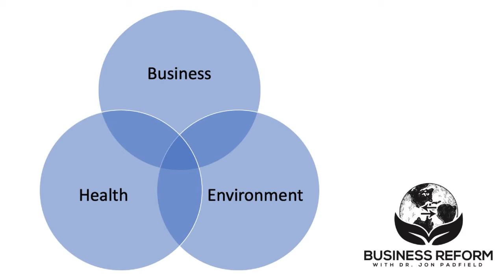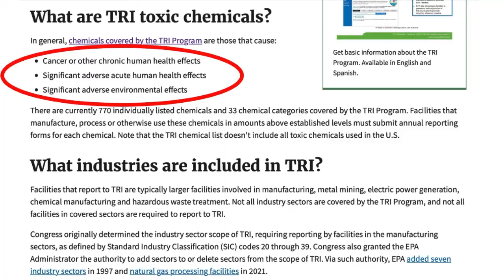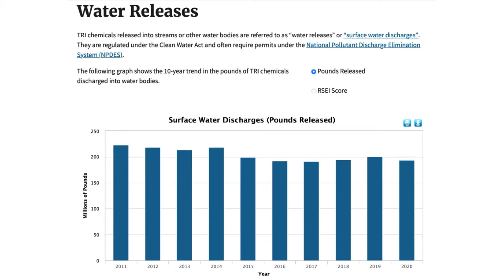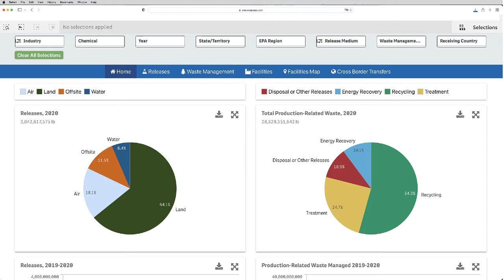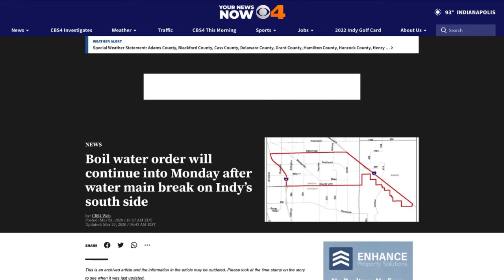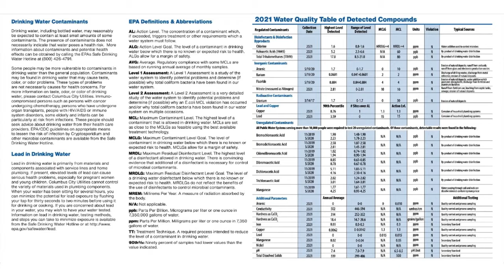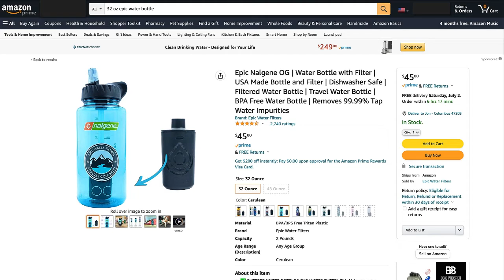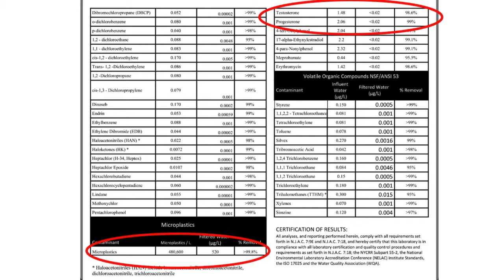What's in Your Water? And How to Get Rid of It.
In this video I share information from the EPA about toxic chemical releases into surface water and how Epic Water Filters are a role model of a company for being a successful business that protects people's health and the environment with their products.

To see a full list of what Epic Water Bottle Filters remove from water, click this link